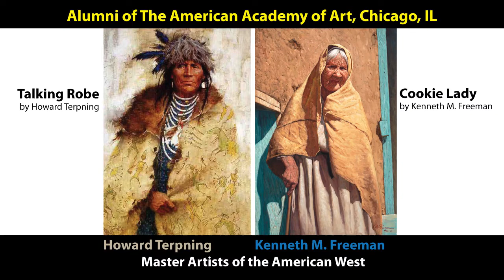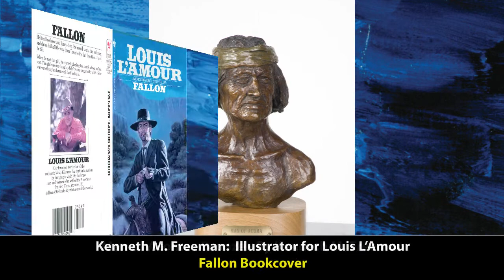Artist at Work - Kenneth M. Freeman - The Centennial Exhibition at Desert Caballeros Western Museum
The Desert Caballeros Western Museum is ready to Cowboy Up with pride and celebrate Arizona's Centennial with a major art exhibition!  The Wickenburg museum hosts the world premiere of Artist at Work: The Masterworks of Kenneth M. Freeman.  The exhibition opens to the public on October 21, 2011, and continues through March 4, 2012. or by calling the museum.  The primary focus of the exhibit is on the cowboy and ranching life, so important to the history of this region, as well as Native American subject matter.

A temporary studio replica of Freeman's own workspace serves as the centerpiece of this exhibition, providing intimate insight to the artist's creative process. The unfinished Impending Decision IV, the final piece Freeman was painting at the time of his passing, will be on display to clearly illustrate Freeman's painting technique.  Earning scholarships to study at the American Academy of Art, Freeman studied techniques of the European old masters.  Capturing the rich heritage of the many varied peoples he encountered in photographs, Freeman brought the personalities of these models to life.